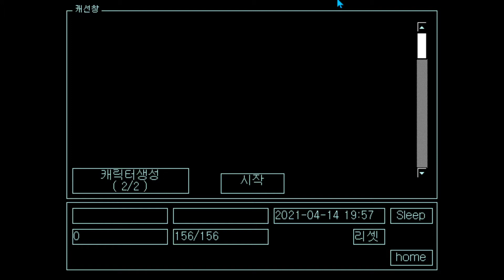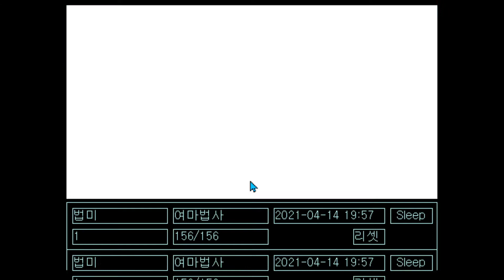던창인생 시뮬레이션 2021 - 엑셀VBA게임제작 [v0.1c]